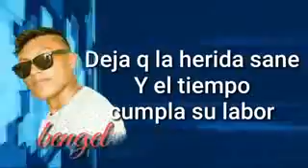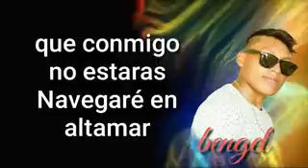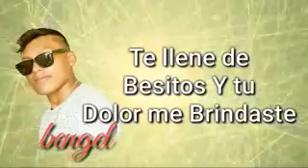No vuelvas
Bengel